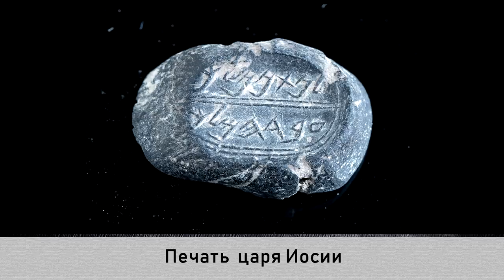История религии. Часть 6. Библейская археология: от Исхода до завоевания Ханаана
Клим Жуков. История религии. Часть 6. Библейская археология: от Исхода до завоевания Ханаана

Список источников:

2. Крывелёв И. А. Раскопки в библейских странах. — М.: Советская Россия, 1965.
4. Нудельман Р. И. Библейская археология. Научный подход к тайнам тысячелетий. — Ростов-на-Дону: Феникс; Неоглори, 2008
5. Райт Д.Э. Библейская археология. — СПб.: Библиополис, 2003
6. Финкельштейн И., Зилберман Нил-Ашер. Раскопанная Библия. Новый взгляд археологии.